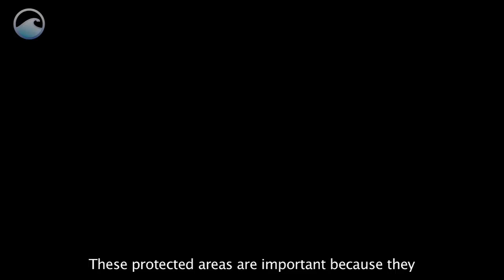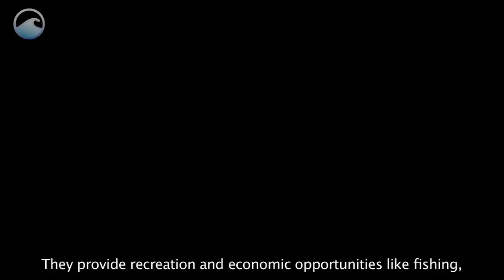Marine Protected Areas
So what exactly are Marine Protected Areas? Chances are that you have visited one. Learn how these areas serve as tools to help conserve the nation's natural and cultural marine resources.

"Marine Protected Areas" is just one of many exciting videos on The Ocean Today Kiosk.  For full effect, visit the Ocean Today Kiosk at the Smithsonian Institution's Sant Ocean Hall or at an aquarium near you.